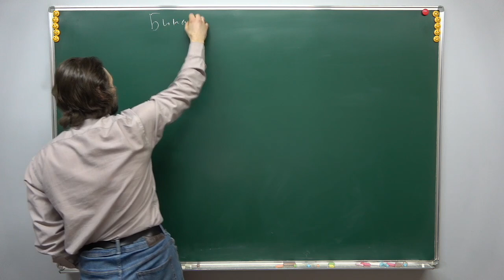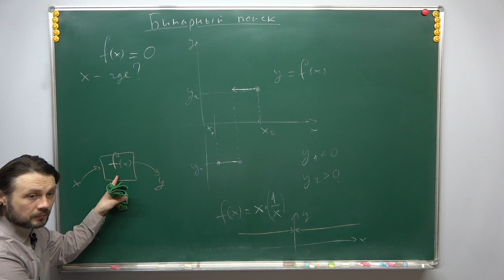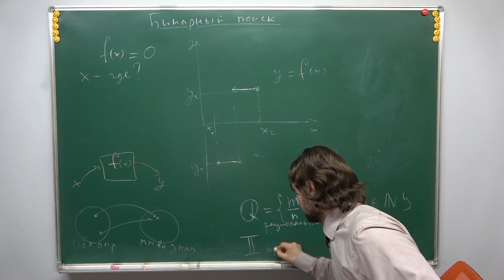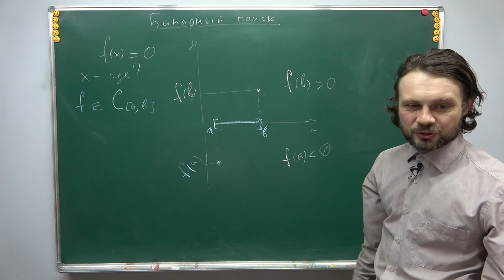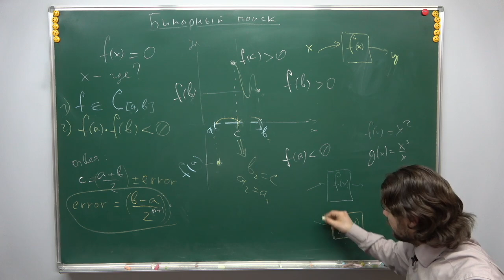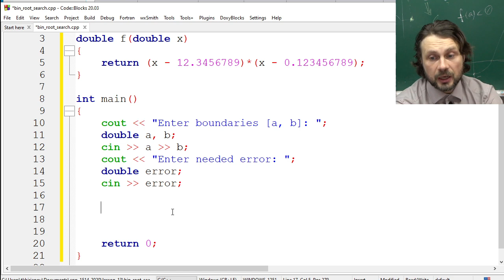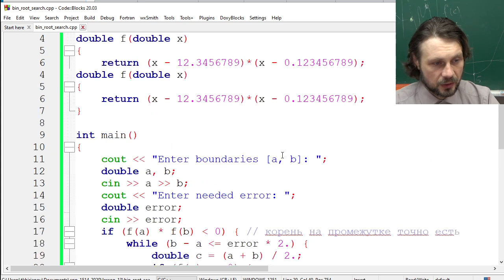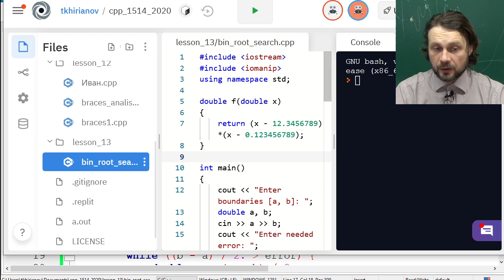С++ для 8 класса, урок 12 (Бинарный поиск корня функции)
Темы:
1) Поиск корня непрерывной функции методом деления пополам.
2) Реализация.
3) Проверка метода на квадратном уравнении с известными корнями.

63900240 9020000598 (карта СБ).